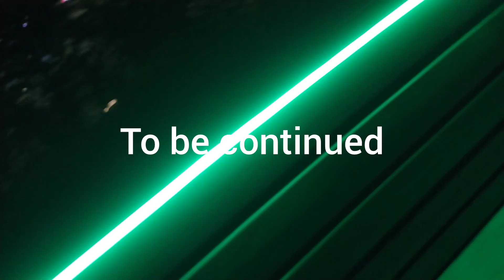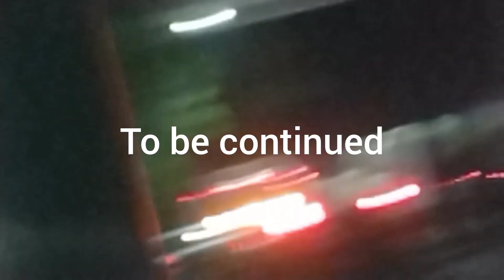my dad's birthday part 9